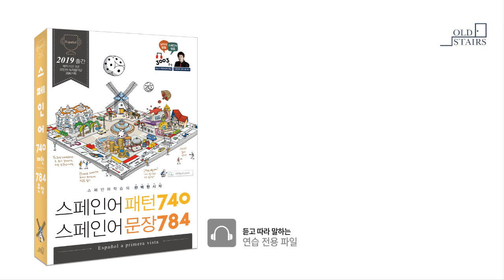스페인어 첫걸음_전치사 + 의문사(389pg)